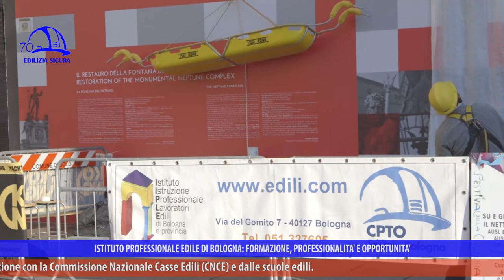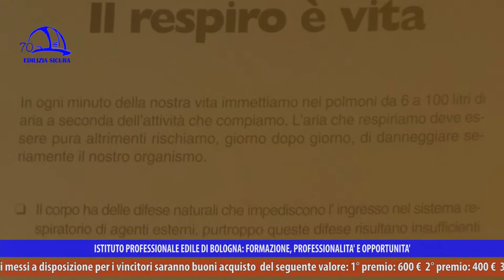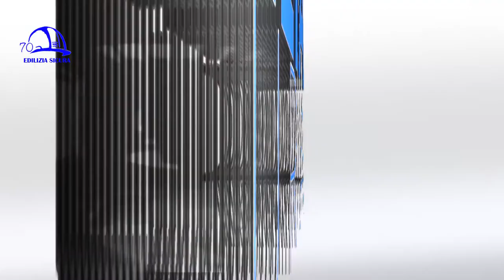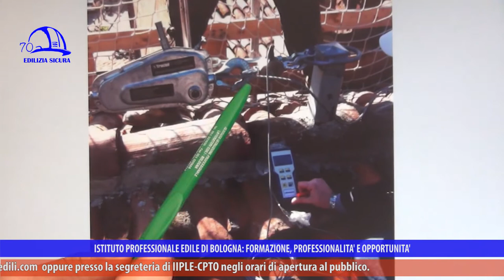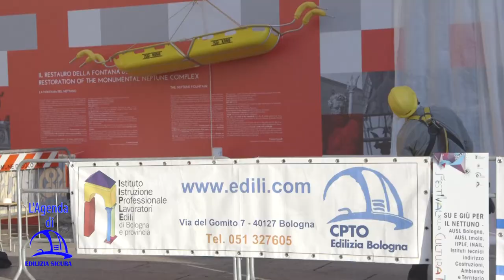Edilizia Sicura 360° P15 "DPI e Linee Vita"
“DPI e linee vita” è il titolo della puntata n. 15 della trasmissione “Edilizia Sicura-Il mondo dell’edilizia a 360°”, stagione 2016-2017, in onda ad aprile 2017 su NettunoTv canale 99 del digitale terrestre, LepidaTv canale 118, DI.TV canale 90 e su YouTube (Edilizia Sicura-Cpto Bologna).

In questa ricca puntata vediamo i dispositivi di protezione individuale (DPI), fondamentali per la salute e la sicurezza in cantiere. Esiste una valutazione del rischio per ogni specifica attività dell’impresa, che deve essere fatta obbligatoriamente dal datore di lavoro per capire quali dispositivi sia necessario fornire agli operatori. Passiamo in rassegna una serie di caschi, che vengono anzitutto contestualizzati storicamente per farci comprendere quanto fin dall’antichità fosse forte l’istinto di proteggere la testa. Il casco deve principalmente riparare il cranio se un oggetto contundente cade dall’alto, per deviarlo, e deve avere resistenza meccanica. È composto da una calotta tonda, presenta nervature per aumentarne la resistenza, il ragno interno di appoggio alla testa (oggi sintetico e leggero, in origine in cuoio, caldo e deteriorabile) e una forte adattabilità per renderlo di misura giusta sulla testa di ognuno. Tra caschi di diverso tipo e funzione, ne notiamo uno accessoriato con cuffie e visiera e uno con telino coprinuca in lana (antincendio boschivo). Dopo un modello porta lattine, nel campionario troviamo a sorpresa un cappello di paglia: un vero e proprio dispositivo di protezione individuale per la protezione dal sole di chi lavora all’aperto.

Le vie respiratorie si salvaguardano con maschere filtranti, in base agli agenti cui si viene a contatto nell’ambiente di lavoro con l’aggiunta di un filtro antipolvere o antigas o con maschere pieno facciali, anch’esse eventualmente accessoriate o integrate a bombole di ossigeno; cuffie oppure otoprotettori semplici in spugna o ad archetto, se laterale predisposto anche per l’aggiunta di un elmetto in testa, difendono dai rumori forti e vanno scelti a seconda delle lavorazioni e della temperatura esterna (per esempio, se fa molto caldo è meglio per il lavoratore preferire otoprotettori in spugna).

Il progettista deve conoscere fin dall’inizio i sistemi in dotazione all’edificio per fare opere di manutenzione. Con carrelli e agganci è possibile, ad esempio per un antennista o un lattoniere, lavorare in quota, sulle coperture, ma è indispensabile prevedere anche le linee vita per garantire che tutto si svolga in sicurezza. In dotazione all’edificio deve esserci un sistema di linee vita  - permanente e fisso -, con una planimetria che permetta di valutare i dispositivi da adottare nello specifico contesto lavorativo. Ogni copertura è diversa dall’altra e va studiata preventivamente. Vediamo un esempio di linea vita su un tetto di un edificio di Bologna, che corre lungo la parte sommitale del coperto; per accedervi, si passa da un lucernario, di fianco al quale è posto un primo punto di aggancio che serve a far mettere in sicurezza l’operatore prima che esca. Da lì, con il secondo cordino, egli si può poi agganciare alle linee vita e scorrere per lavorare tranquillo in quota. I camini non sono realizzati per supportare l’eventuale caduta di un operaio. Va anche ricordato che tutti i sistemi devono essere certificati e gli installatori devono a loro volta essere specificatamente formati e qualificati. Dopo l’installazione si esegue un collaudo, misurando lo sforzo sul paletto di sostegno. Collaudato il sistema, l’installatore fornisce al committente i documenti e la linea vita può essere utilizzata dagli operai manutentori.

Gli intervistati di questa puntata sono Lorenzo Pasquali (Docente IIPLE Bologna - Galileo Ingegneria), Claudio Ballardini (Tecnico prevenzione AUSL Bologna), Ugo Di Camillo (Coordinatore alla Sicurezza).

In puntata viene annunciata la serata musicale del 17 maggio al teatro dell’Antoniano, evento di intrattenimento con la premiazione al miglior video sulla sicurezza nell’ambito del concorso artistico “Sicuri si cresce” e la presentazione del videoclip dei ragazzi IeFP “Il tempo stringe”, per festeggiare i 70 anni dell’Istituto professionale edile di Bologna.

 “Edilizia Sicura” è a cura di Iiple e parla di sicurezza sul lavoro, efficientamento sismico ed energetico, ambiente, infortuni e prevenzione, malattie professionali, nuove tecnologie, aggiornamento sui temi edili, formazione.

In ogni puntata si approfondiscono uno o più argomenti, con interviste, focus sul mondo delle costruzioni e sulle molteplici attività dell’Istituto professionale edile, presente sul territorio della Città Metropolitana di Bologna da 70 anni.

L’Istituto professionale edile di Bologna è sul web, con le pagine Facebook e LinkedIn, su Google Plus e sul sito